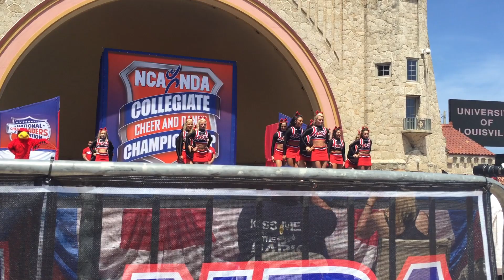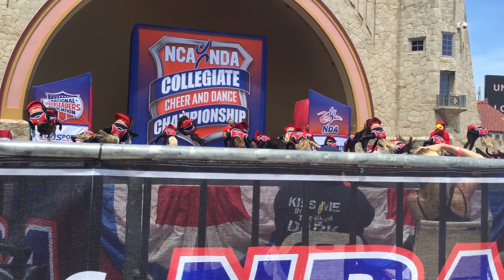Louisville All Girl 2015 Finals Natty Champ